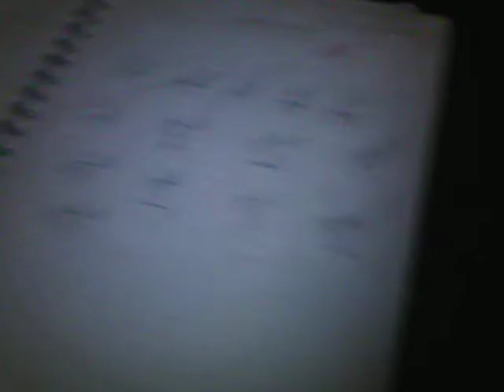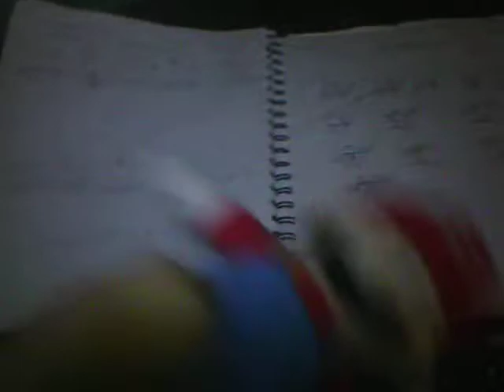February 15,2012: update